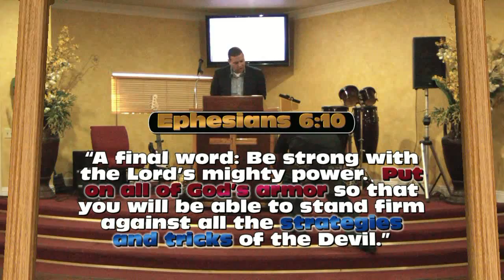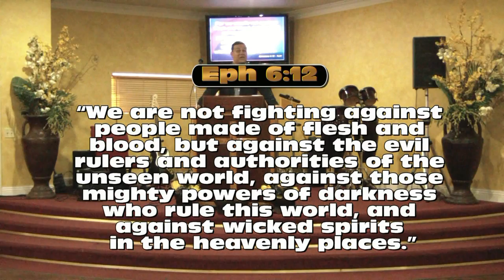Don't Fight Your Battles Undressed Oct. 30, 2011 Part 2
Yuma Family of Faith Church